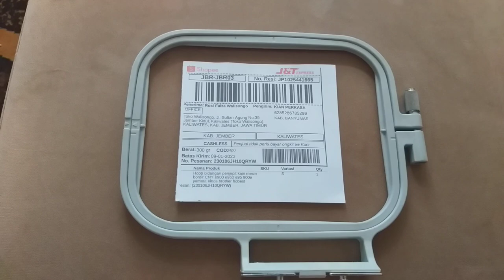Hoop bidangan penjepit mesin bordir cny e900 dan e960 ukuran S jember jawa timur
Hoop bidangan penjepit mesin bordir cny e900 dan e960 ukuran S
Dokumentasi pengiriman ke jember jawa timur
Pemesanan langsung Hubungi kami
KIAN PERKASA